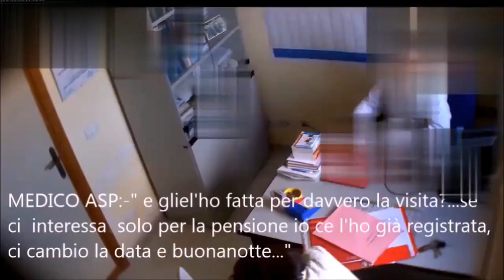Operazione "Povero Ippocrate"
Falsi certificati di invalidità: coinvolti medici dell'ASP e dell'INPS